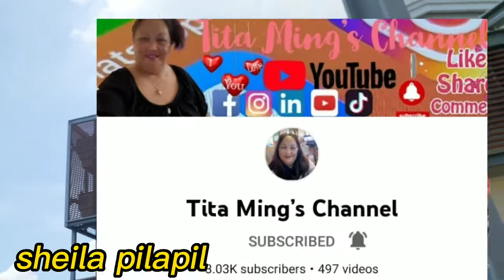update new superchatters & members